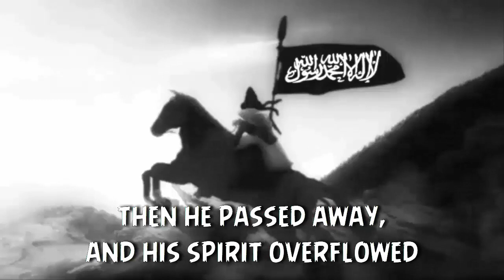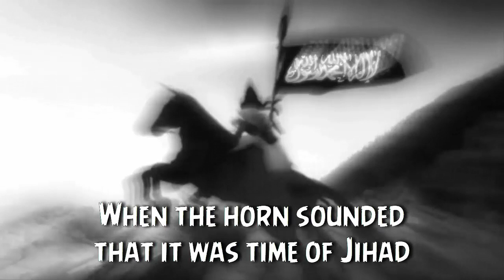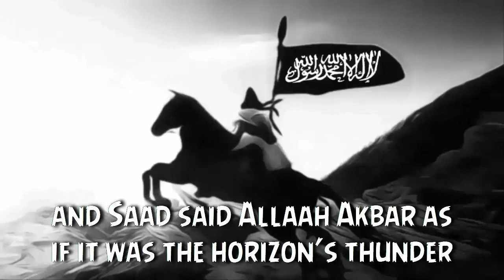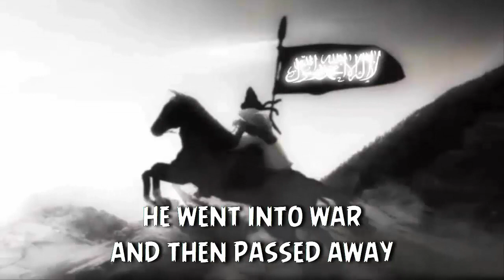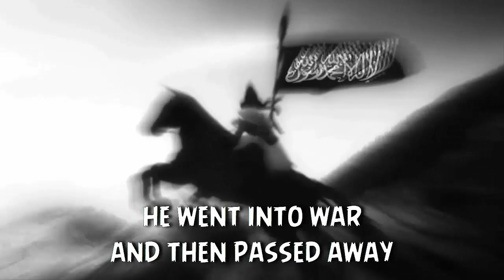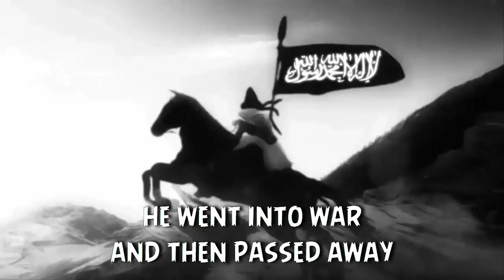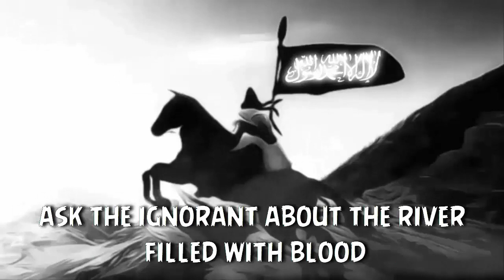Qadisiyya al-Nasr / قادسية النصر (The Qadisiyya of Victory) - Nasheed with English translation